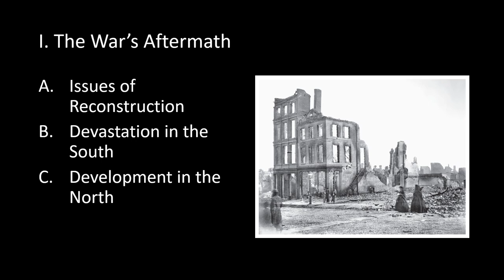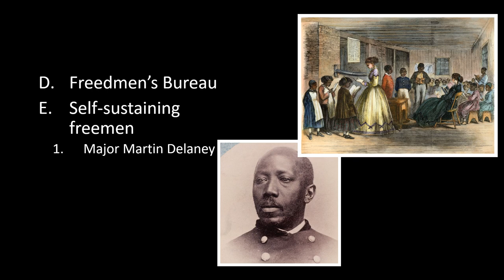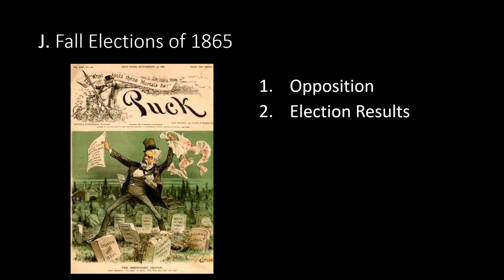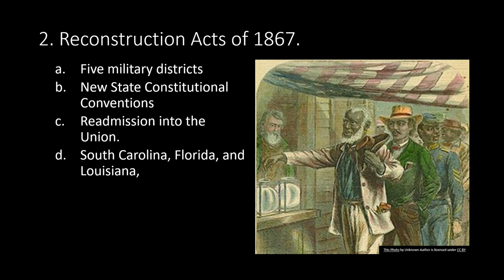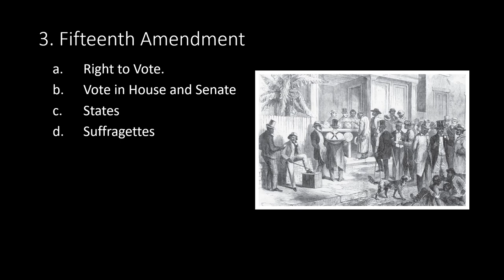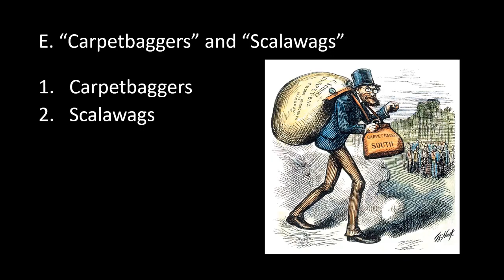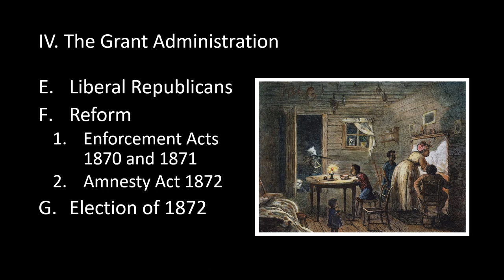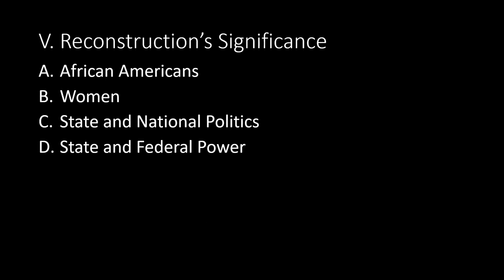The Era of Reconstruction 1863 to 1877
This up-to-date lecture covers the period of Reconstruction 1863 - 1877. Focusing on the major challenges the federal government faced in reconstructing the South after the Civil War and how and why Reconstruction policies changed over time from the president to Congress. Students will witness the reaction of Reconstruction through the eyes of white and black Southerners - the passage of three Amendments to the Constitution. Finally, the political and economic factors that helped end Reconstruction in 1877.